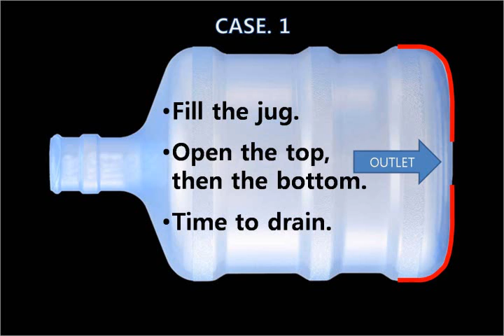Nozzle vs Orifice Water Jug Draining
Water drains much faster through a nozzle than through an orifice. More information available at eFluids.com